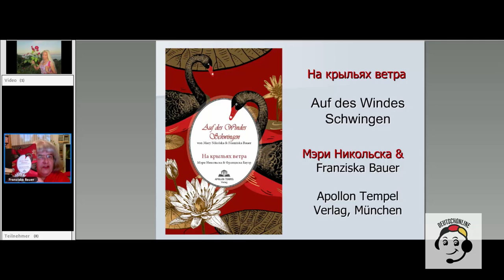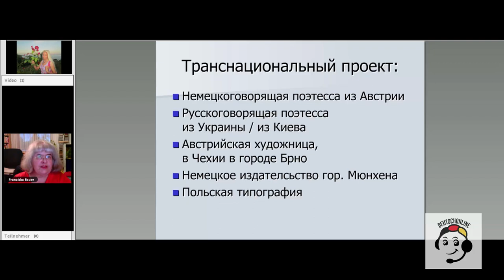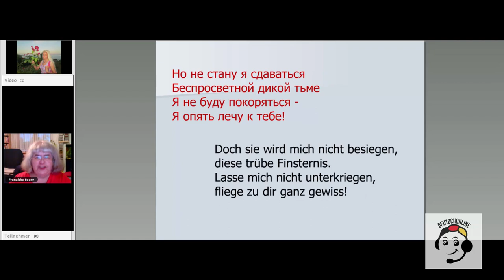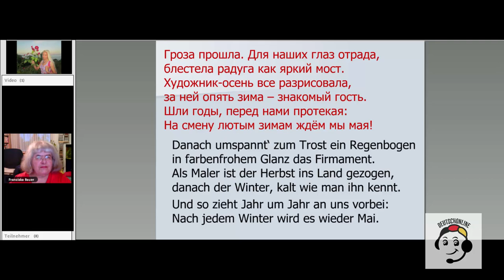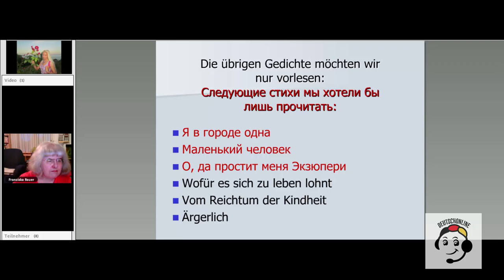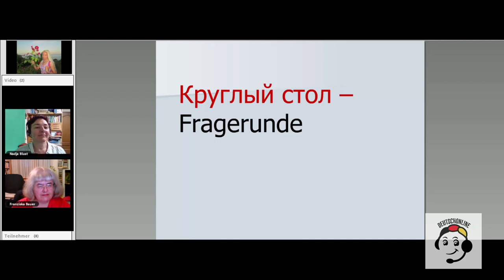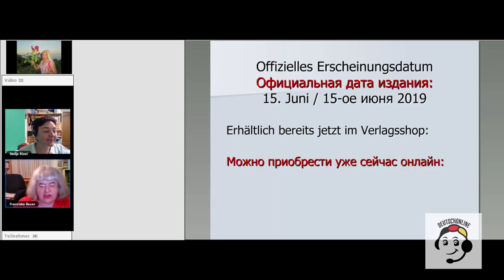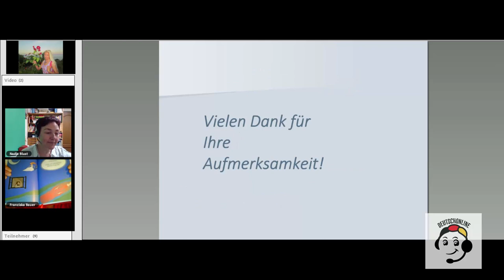Autorenlesung Bauer Nikolska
ADas Autorenduo Franziska Bauer und Mary Nikolska schuf mit seinem Werk „Auf des Windes Schwingen“ eine lyrische Verbindung zweier Sprachen. Mit ihren Schreibfedern erheben sie sich dabei über linguistische und kulturelle Grenzen.

Ihre russischen und deutschen Verse erstrahlen am leuchtenden Himmel der Poesie. Sie schreiben vom Lauf der Natur, kleiden ihre Gefühle in Worte und lassen uns an ihrer Glückssuche teilhaben. Alltägliches wird durch ihre Gedichte greifbar und selbst Heikles erhält literarisches Gehör.

Erfreuen Sie sich an dem bilingualen Lyrikband und schwingen Sie im Takt der dualen Wortkunst, die beide Schriftstellerinnen und Übersetzerinnen präzise beherrschen. Die unterschiedlichen Themen werden mit den ausdrucksstarken Kapitel-Illustrationen von Elisabeth Denner kunstvoll bebildert und geben dem Betrachter Raum für eigene Interpretationen.

Авторский дуэт Франциска Бауэр и Мэри Никольска создали двуязычный поэтический сборник
„На крыльях ветра“. Их перо превзошло всякие лингвистические и культурные барьеры.

Их русские и немецкие стихи сверкают звездами на поэтическом небосклоне. В них описаны времена года,
чувства облачены словами и позволяют нам найти свой путь к счастью. В поэзии даже повседневность не
лишена смысла, нежелательные моменты также обрели свое литературное звучание.

Наслаждайтесь двуязычной лирикой, в такт порывам ветра искусства поэзии и переводов, который
покорили обе поэтессы и переводчицы. Различные темы искусно проиллюстрированы выразительными
рисунками Элизабет Деннер, позволяющими увидеть собственную интерпретацию сюжетов.

utorenlesung